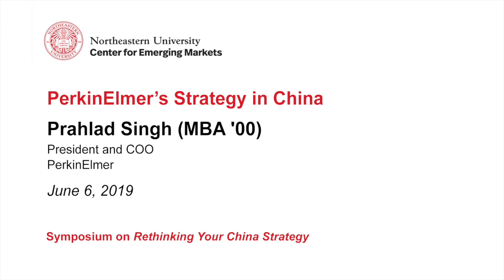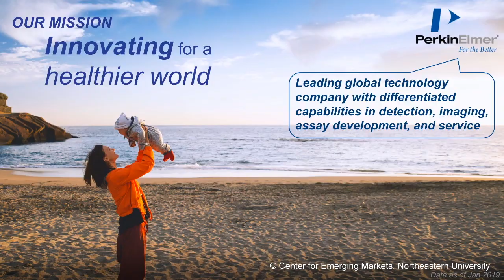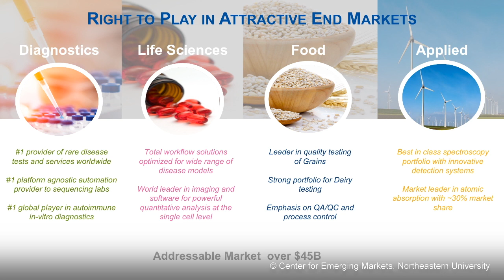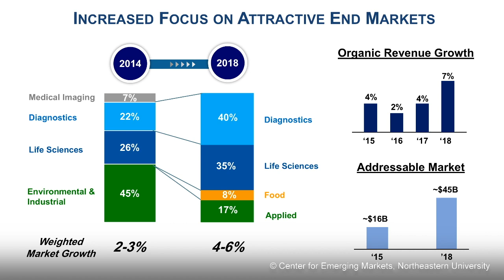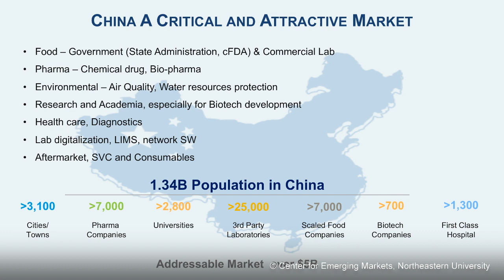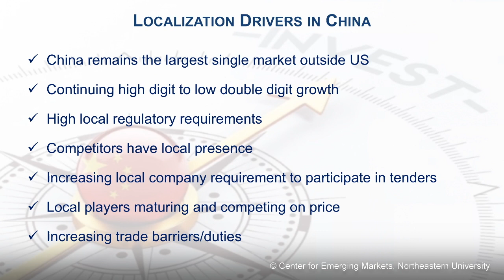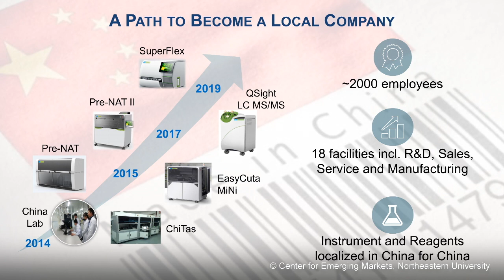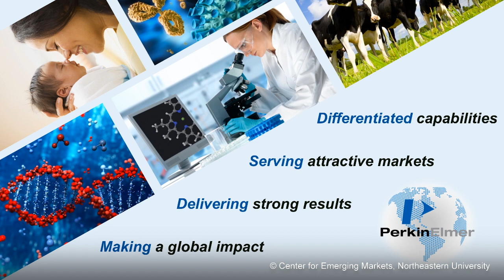Perkin Elmer's Strategy in China | Prahlad Singh | Rethinking Your China Strategy Symposium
Prahlad Singh, MBA'00, President and COO PerkinElmer discussed his company's China strategy during the Center for Emerging Markets Symposium Rethinking your China Strategy.